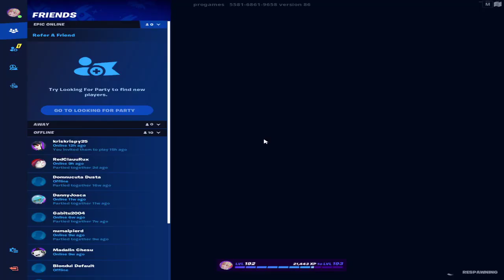FORTNITE - CHROME PUNK 150+ DEATHRUN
rBtx

🎮 Fortnite